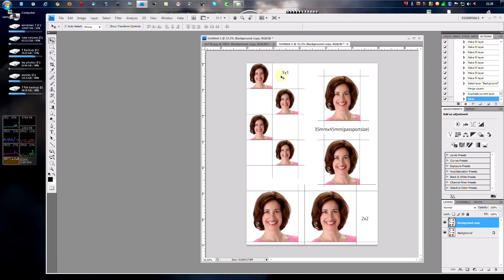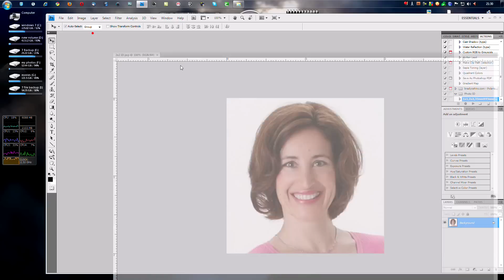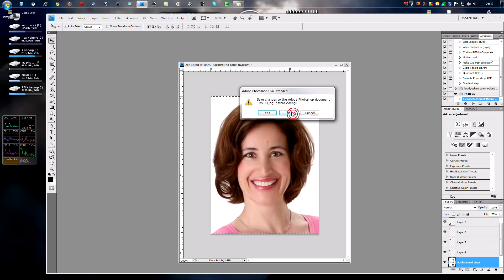action photo ID-part 2 (tagalog)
PART 2
1x1
2x2
35mmX45mm
action photo package phtoshop cs4